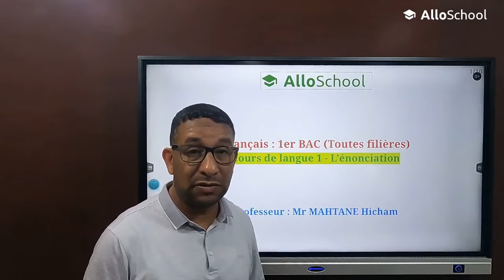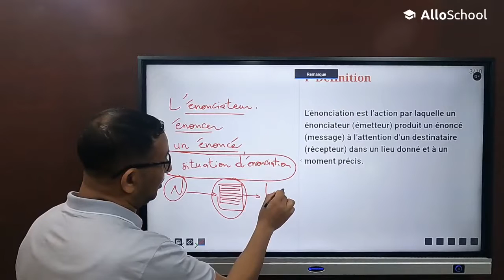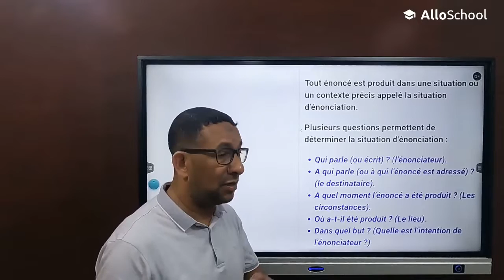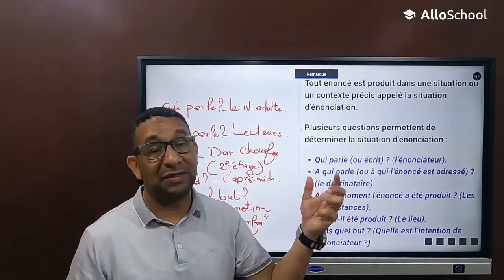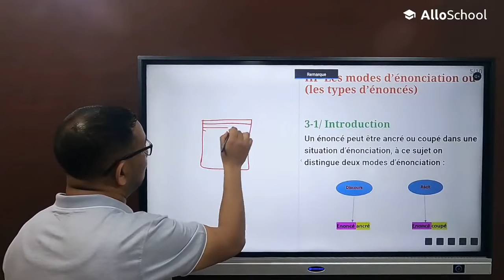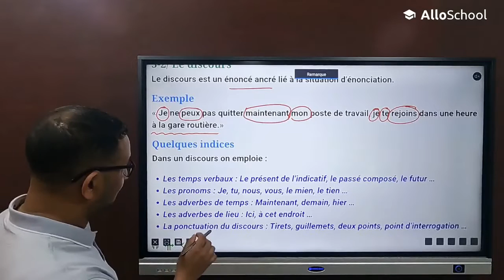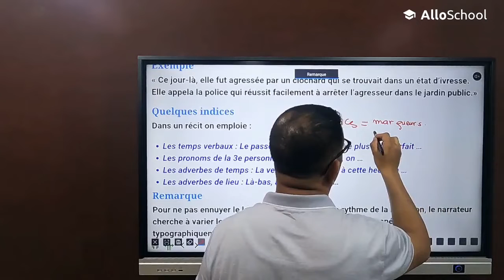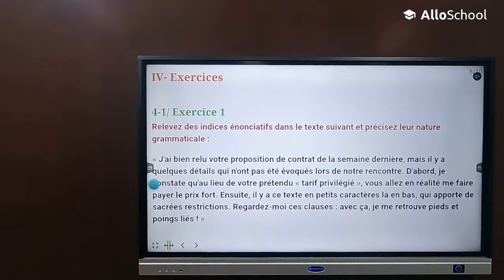Français 1Bac - Cours de langue 1 - L’énonciation (Cours)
Contenu Premium 1Bac SM

Contenu Premium 1Bac S.Exp

Contenu Premium 1Bac STE

Contenu Premium 1Bac STM

Contenu Premium 1Bac Eco

Contenu Premium 1Bac LSH